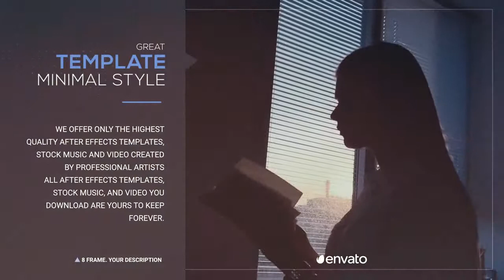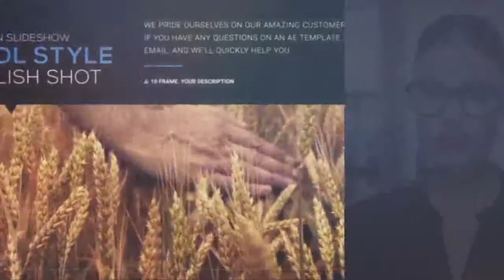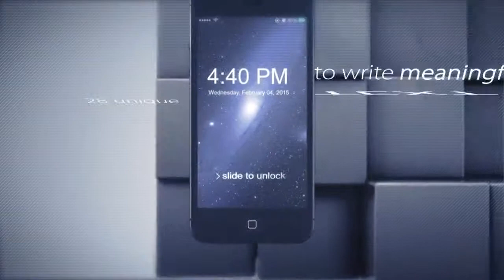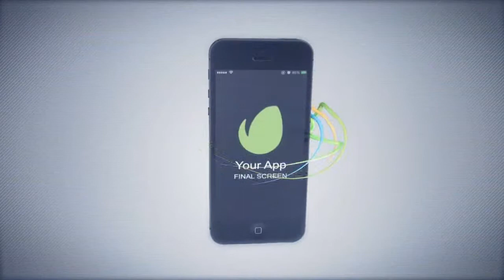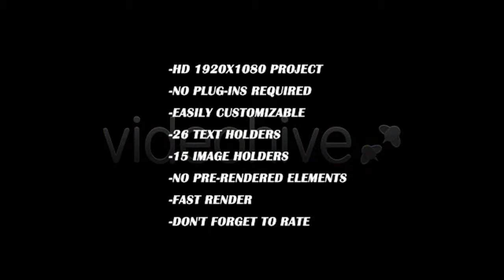Corporate Slideshow - After Effects Template | Mega Pack +10 items